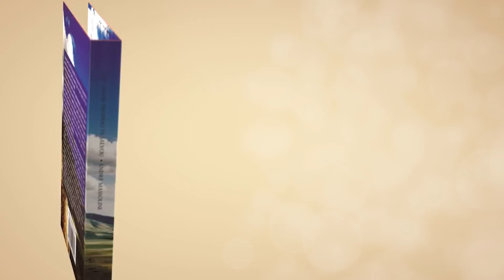Decifre o que é ciúmes real do ciúme paranoico